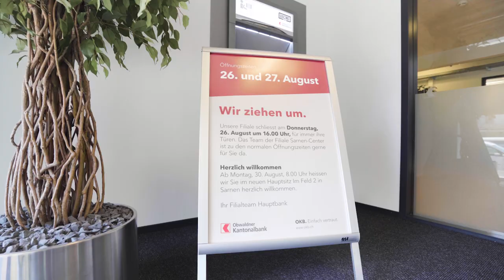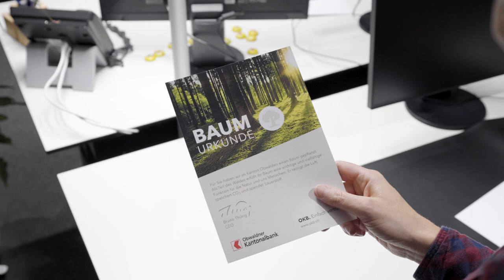Umzug in den neuen Hauptsitz – Obwaldner Kantonalbank 2021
Ende August zügelt die Obwaldner Kantonalbank ihren Hauptsitz nach Sarnen Nord. Das Video gibt einen Einblick in das Zügelwochenende.